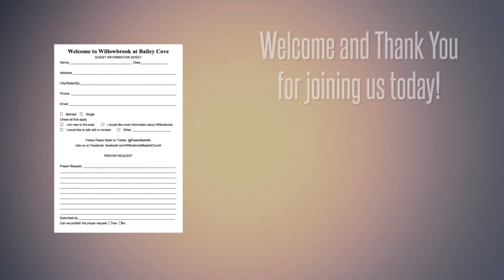Willowbrook World - January 4